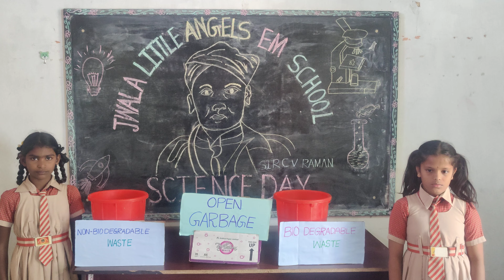Students explaining Biodegradable&Non Biodegradable waste @jwalalittleangels5450 # panyam